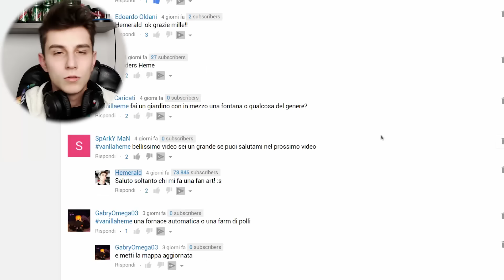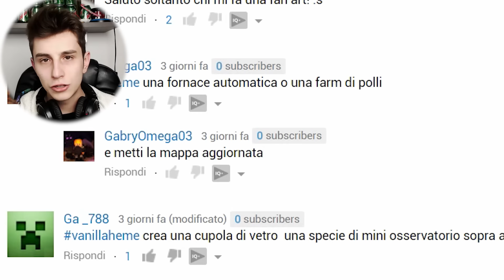MINECRAFT #22 - CREIAMO I NUOVI BLOCCHI! - VANILLA 1.12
Abbiamo aggiornato la vanilla! Ed i nuovi blocchi sono fighissimi!!! :D
► Offerte Amazon ➜

►  TeamSpeak ➜ Ts.TrinityHosting.it

► Skype ➜ Hemerald96